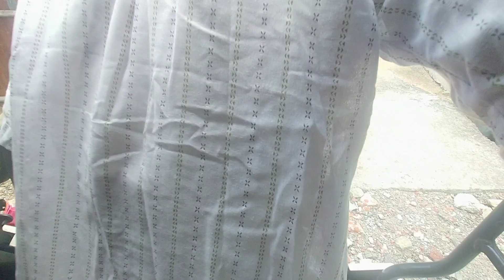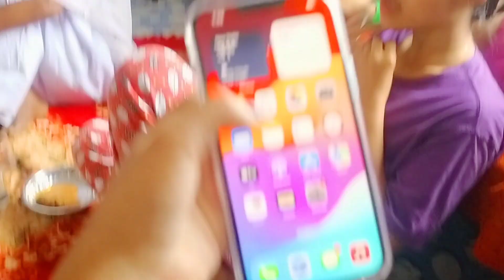Tini Nana dadu nw twlangui boro ma thangkha ?| Vlog#19